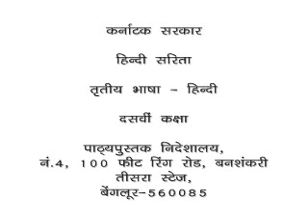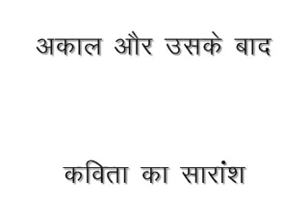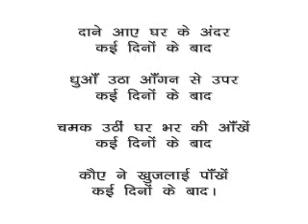Akaal Aur Uske Baad by Nagarjun (Hindi)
Nagarjun noted hindi writer of India has written hindi poem Akaal Aur Uske Baad. Listen to it in Music...